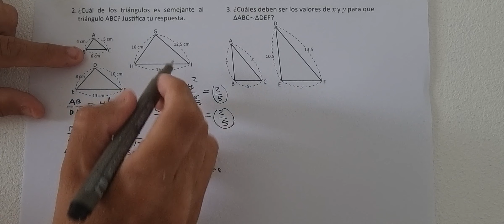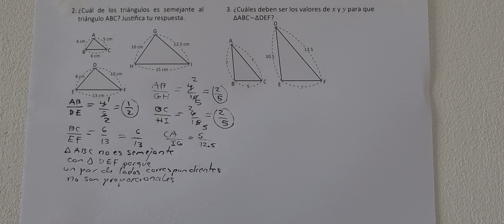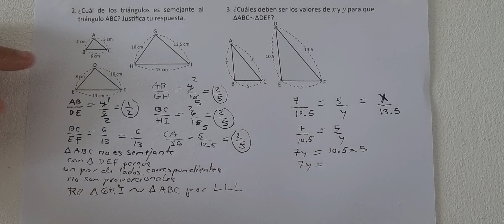2.2 Segundo criterio de semejanza de triángulos (Cuaderno de ejercicio Recuerda numeral 2)